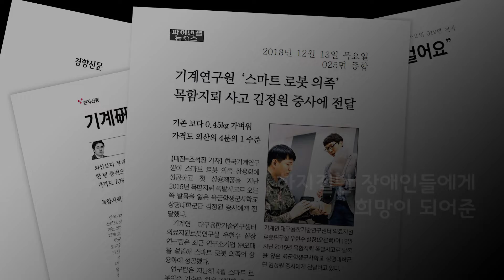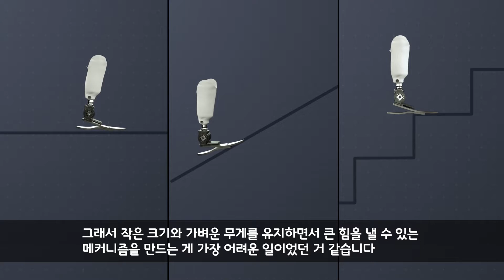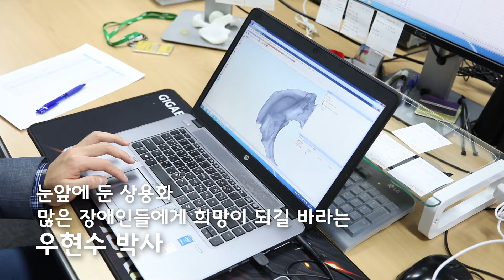[과학, 사람에 빠지다] 스마트 로봇의족 상용화 성공한 한국기계연구원 우현수 박사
한국기계연구원 대구융합기술연구센터 의료지원로봇연구실 우현수 실장은 하지절단 장애인들을 위한 스마트 로봇의족을 개발하고
상용화 까지 성공했다
스마트 로봇의족 상용화 성공스토리~ 과.사.빠 1편
우현수 박사와 피험자 김진곤씨의 이야기를 영상을 통해 확인할 수 있습니다